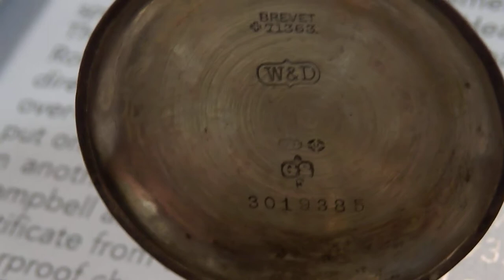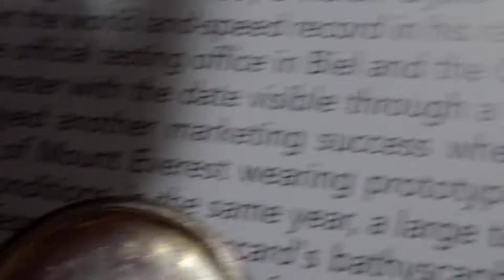ROLEX Huntinng Case WRIST WATCH 1920年代のロレックス腕時計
ROLEX：ロレックスのスターリングシルバー製ハンターケース
仕様の腕時計
たぶん１９１０年～１９２０年代に製造された時計は
特許になっています、裏蓋がスクリューバック式ですので、
特許は、この防塵仕様でしょうか？
世界初の防水構造に成功したとされるROLEXですが
その前にスクリュー式の裏蓋が興味深いです
文字盤のDUN HINGSは、たぶん昔の販売店でしょう？
不明です
サイズが３５ｍｍあるケース、
ハンダ付けの一体型の小ぶりなラグ
懐中時計から腕時計に変化する過渡期に作られた品です